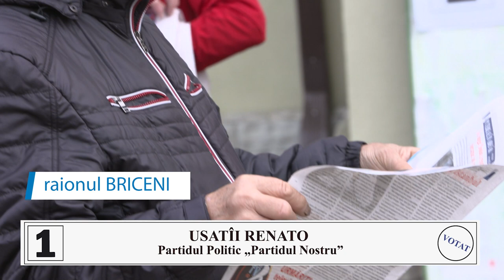Mulțumesc raionului Briceni pentru ospitalitate și susținere!